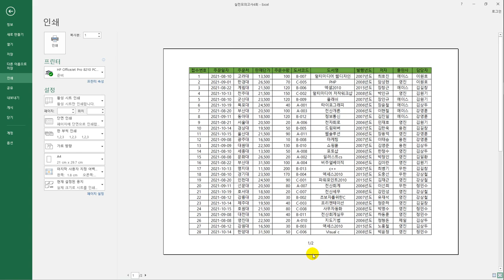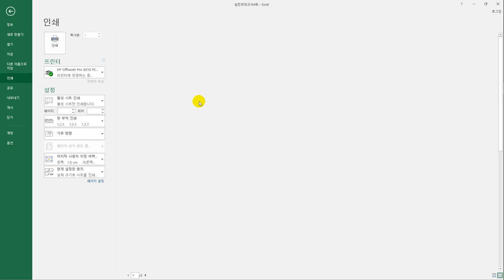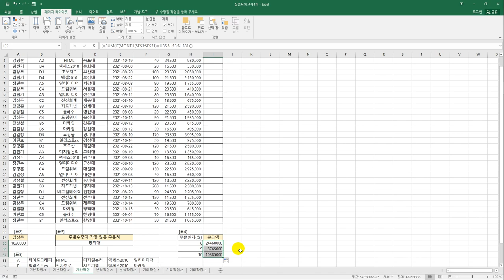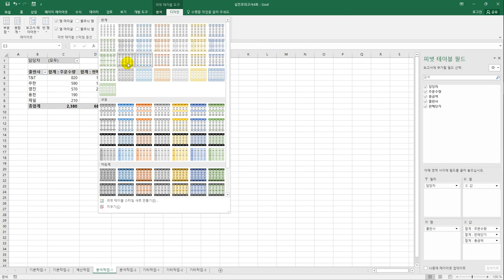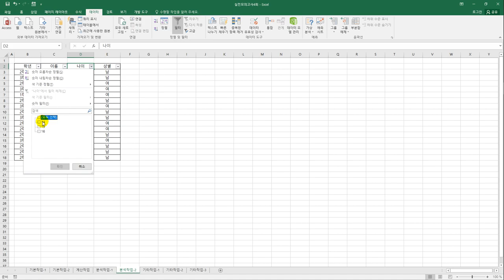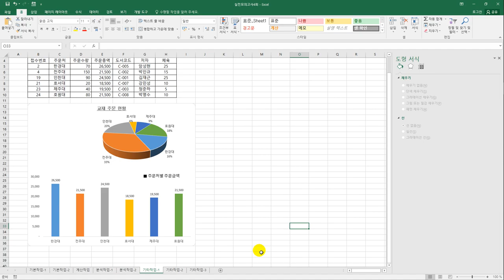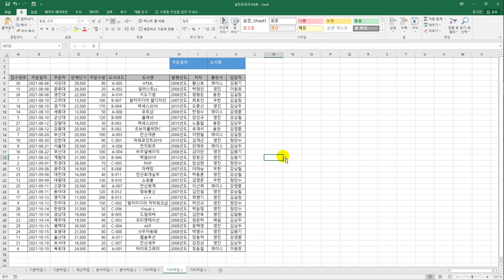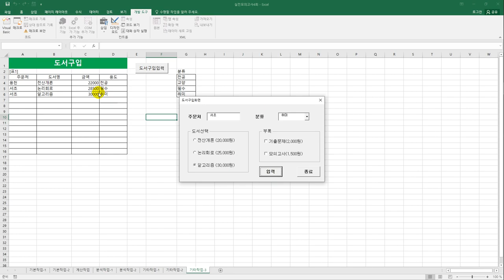[컴활1급실기] 실전 모의고사 4회